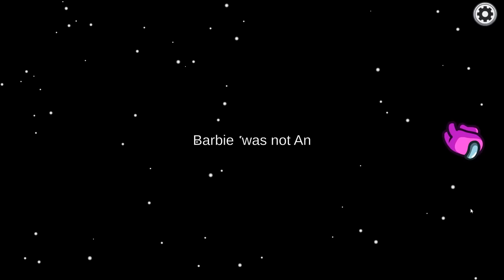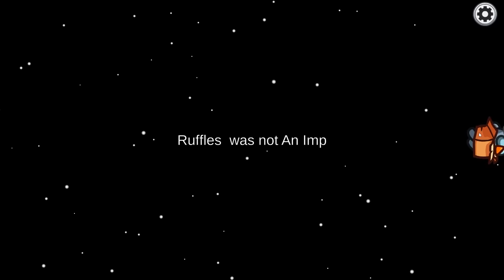Among Us but the Impostor is New Year 2024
So the Impostor on Among Us is New Year 2024!

SKR